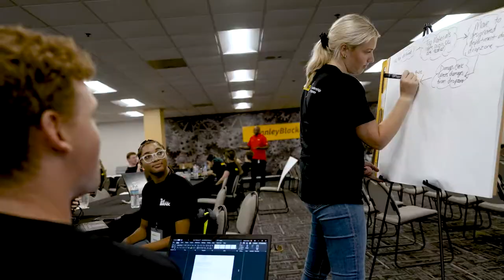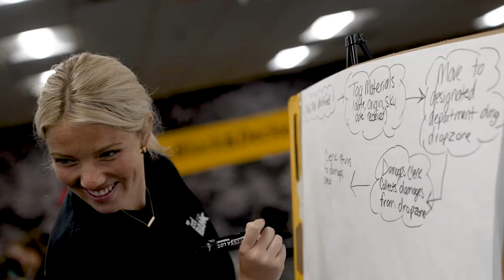Stanley Black & Decker Leadership Program (SLP) for Early Careers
If you want to grow your career and gain real-world experience, learn more about the Stanley Black & Decker Leadership Program by visiting Geared towards supporting early career development in the skilled trades, our multiyear programs offer rotational assignments in a cross-functional peer environment accompanied by personalized mentorship, coaching, training and more.

The Stanley Black & Decker Leadership Program offers many roles across several different career areas, such as:
Global Operations & Supply Chain
Engineering
Technology & Data Analytics
Finance
Human Resources
Commercial